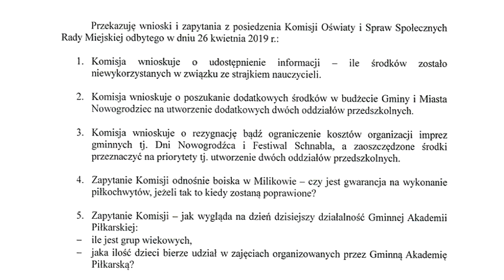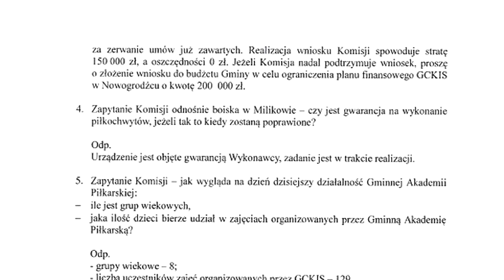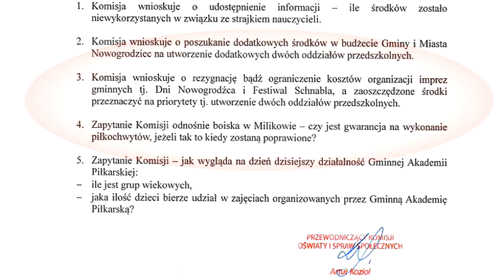Kontrowersyjny wniosek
Był wniosek części radnych rady Nowogrodźca, aby zlikwidować lub ograniczyć Festiwal Schnabla i Dni Nowogrodźca, na rzecz utworzenia oddziałów przedszkolnych. Według burmistrza, oraz innych zainteresowanych sprawą osób, pieniędzy trzeba szukać gdzie indziej, a nie likwidować prestiżowe, kulturalne działania. Jak się skończyła ta wielka „draka” – o tym w materiale.